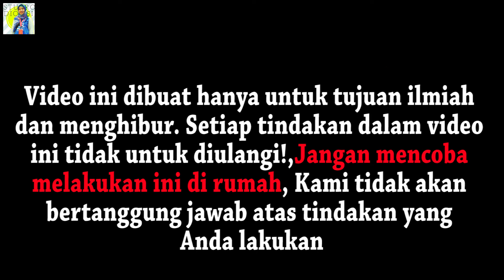EKSPERIMEN Korek Api Vs Ikan = PEPES || EXPERIMENT Match Vs Fish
Hello teman Kali ini di EKSPERIMENT Studio rosi membuat percobaan antara Korek Api Vs ikan tongkol yang menghasilkan pepes ikan yang sedap. Percobaan unik ini jangan dilakukan dirumah tanpa memperhatikan faktor keamanan.

Hello friend This time at EXPERIMENT Studio Rosi made an experiment between matchsticks and tuna that produced delicious fish pepes. This unique experiment should not be done at home without regard to safety factors.

Rahasia Sulap, ide kreatif, Life Hack , Eksperimen Sains / Percobaan Sains menakjubkan, Tutorial, Review alat alat yang unik dan ajaib

kami sangat menunggu komentar, saran beserta kritik yang membangun agar channel ini jadi lebih baik dan lebih bisa menjadi seperti yang diharapkan oleh pemirsa studio rosi.
terimakasih.